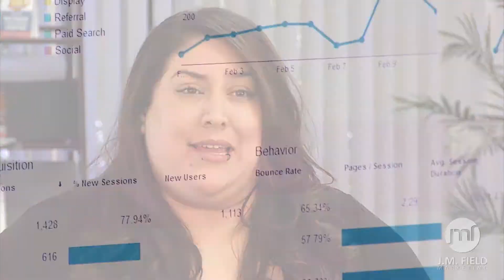J.M. Field Marketing - Web Marketing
for more on our web marketing services.

Our team explains the basics of each niche of our web marketing department.